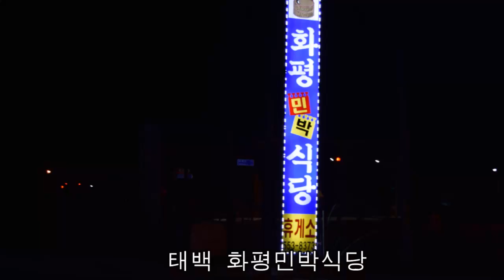(fun)화평민박식당에서 청국장 맛이 좋았고, 막장에 버무리 풋고추가 인상 깊은 곳. 글빵^^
태백화평민박식당에서 청국장을 주문하여 먹는 모습을 담았습니다.
태백에서는 막장을 많이 드신다고 합니다. 반찬 중에 막장에 풋고추를 된장고추처럼 만들어 찬으로 내어 놓은 것이 특히 맛있었습니다.
민박을 하려 했으나, 태백은 9월이라도 난방을 하지 않으면  춥다고 하네요. 미리 예약을 하시면 난방준비를 하기 때문에 이용에 문제가 없다고 합니다. 글빵^^